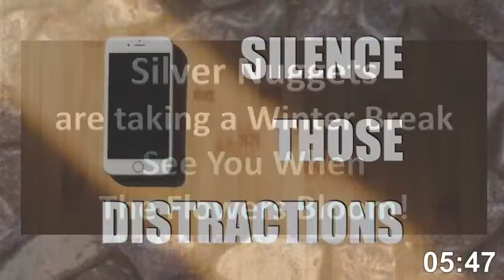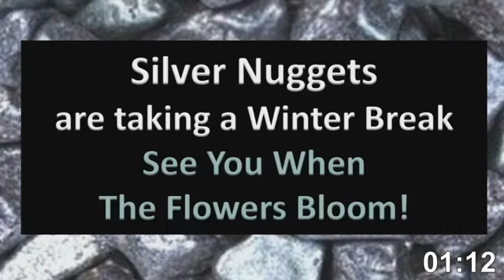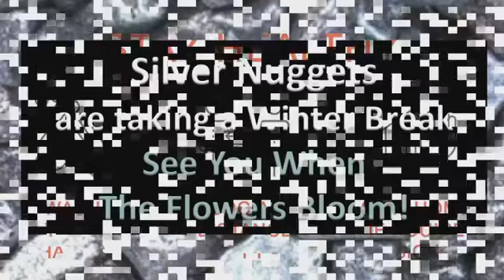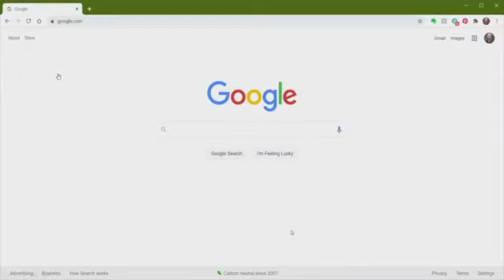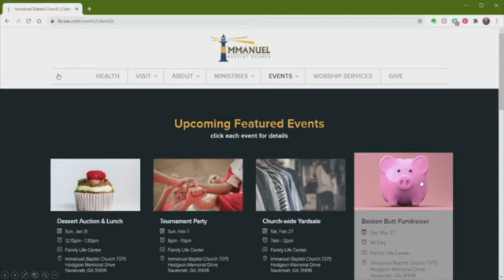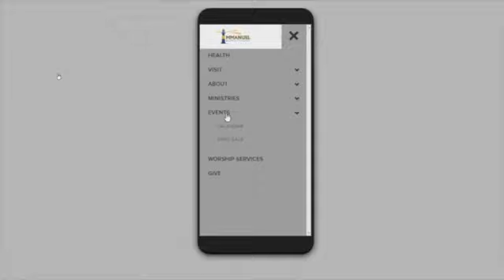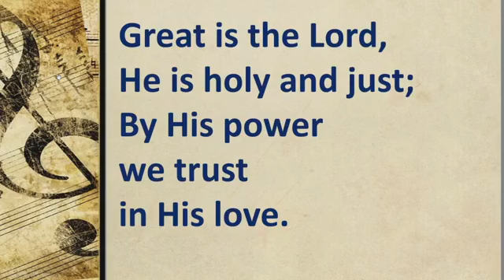Kevin Harry Music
Special Music Guest Kevin Harry